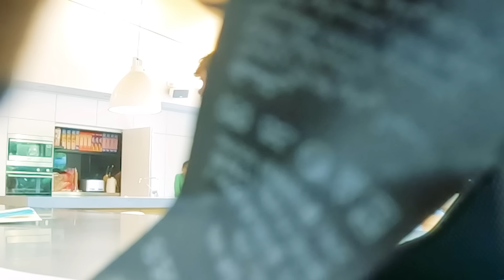NORRIS NUTS CAUGHT FIGHTING ON CAMERA